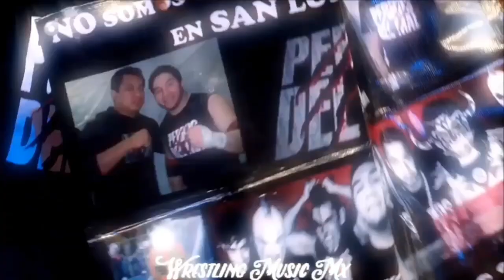Theme Song Los Últimos Perros Del Mal